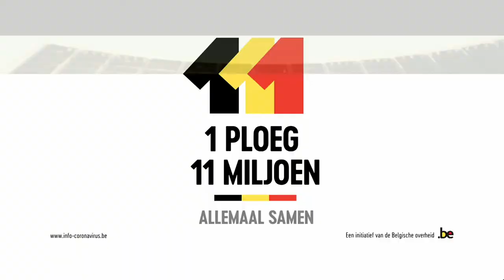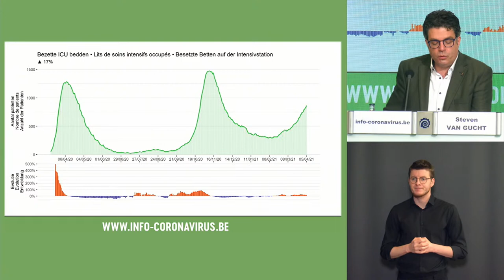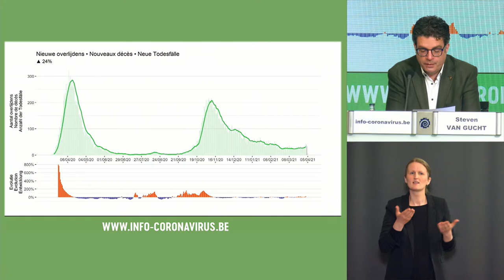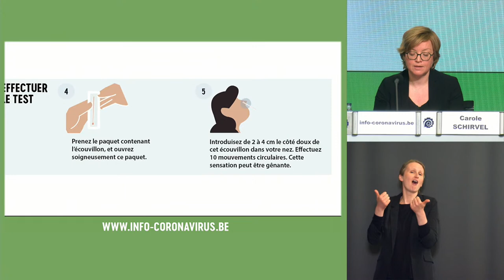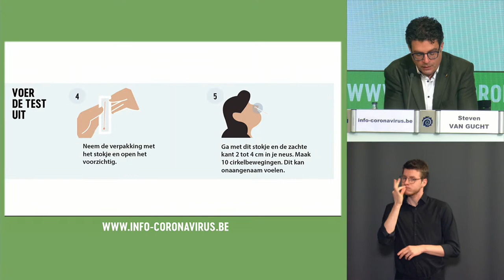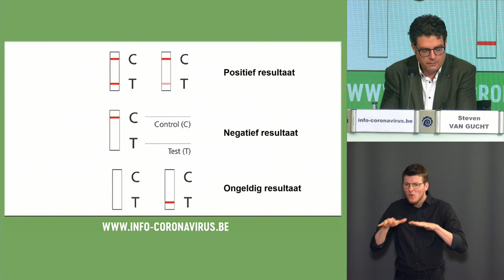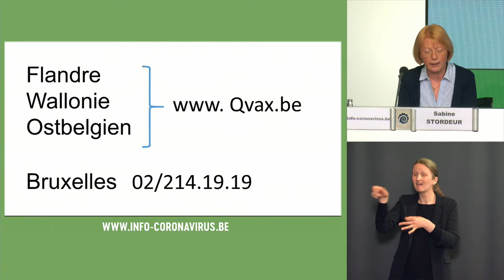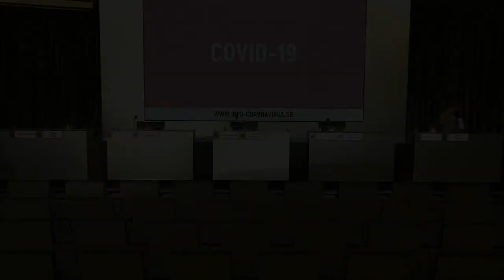Coronavirus (Covid-19): persconferentie update van 06/04/2021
De sprekers :

Steven Van Gucht (NL en FR) - Interfederaal woordvoerder
Carole Schirvel (FR) - Coronacommissariaat
Antoine Iseux (FR) - Nationaal Crisiscentrum
Sabine Stordeur (FR) - Taskforce Vaccination
Gudrun Briat (NL) - Taskforce Vaccinatie